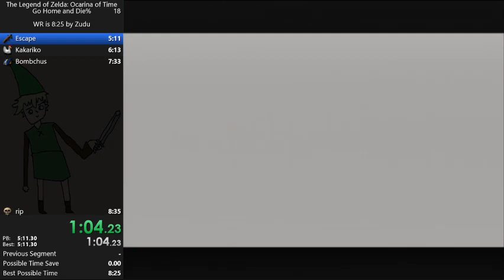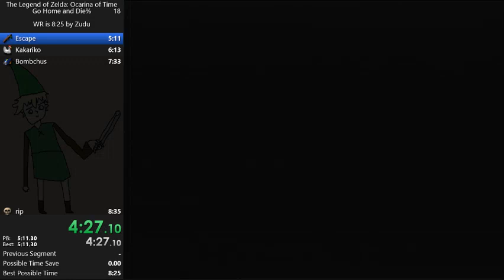Ocarina of Time Go Home and Die% in 8:24 (Former WR)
8:24.237 -- Watch live at